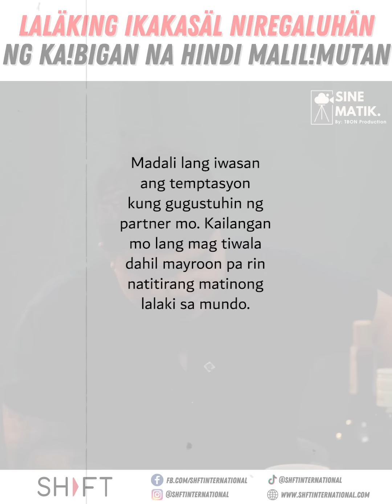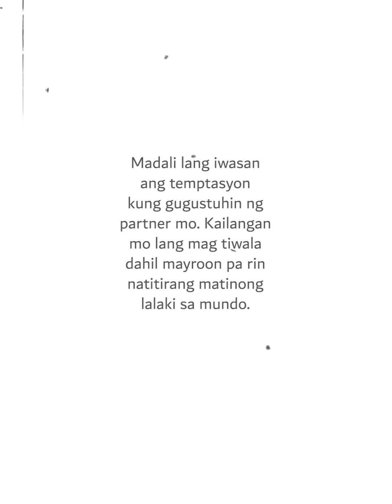Lalaking ikakasal niregaluhan ng kaibigan na hindi malilimutan